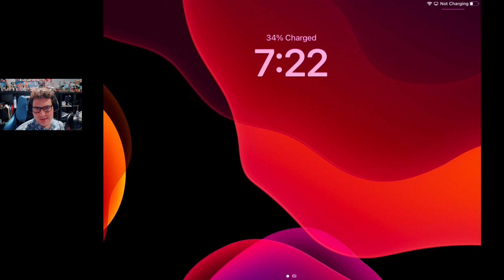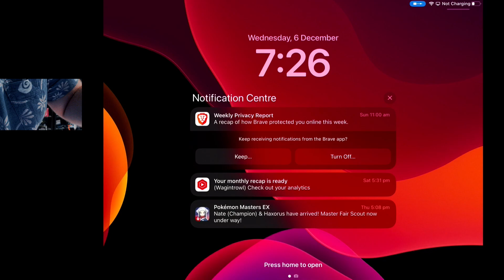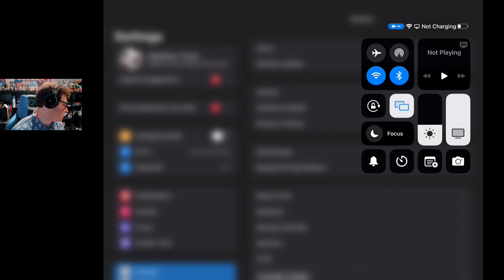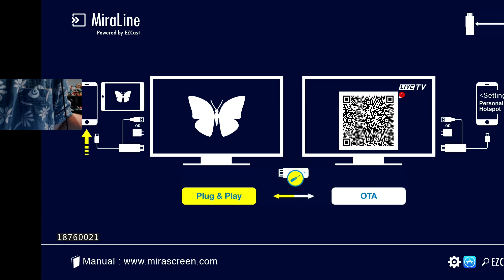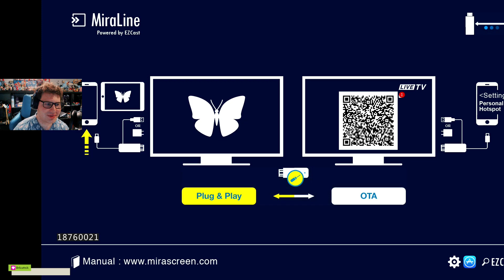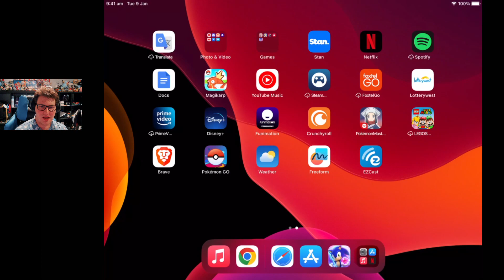Sonic Dream Team [Session 1]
6 dec